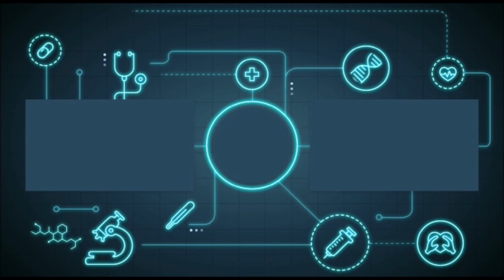O Martelo de Inércia